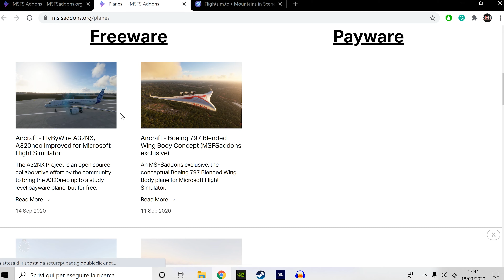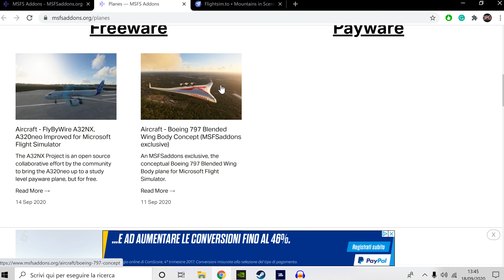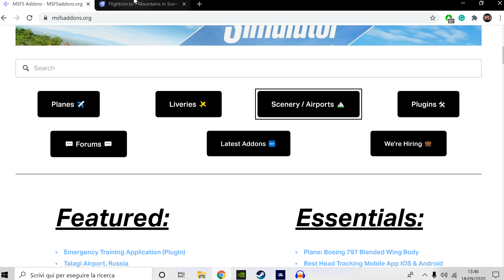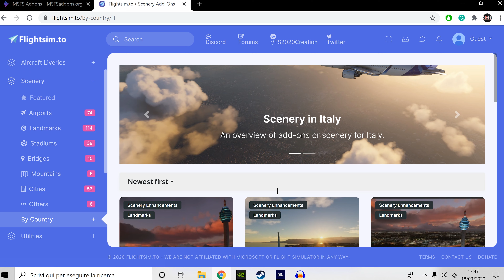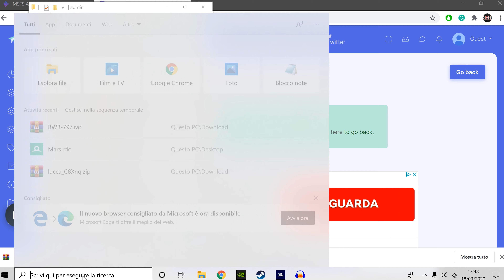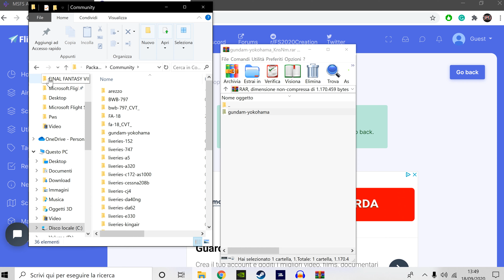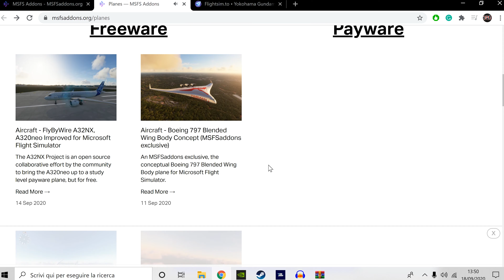Come Installare Add-On e le Nuove Città in 3D - Microsoft Flight Simulator 2020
Oggi vi faccio vedere dove scaricare i nuovi scenari importati direttamente da Google Maps.
Non credo che Google sia felice di tutto ciò quindi, occhio.

►Se ti è piaciuto il video lascia un "Mi Piace", se invece ti ha fatto schifo, lascia comunque un "Mi Piace" :)